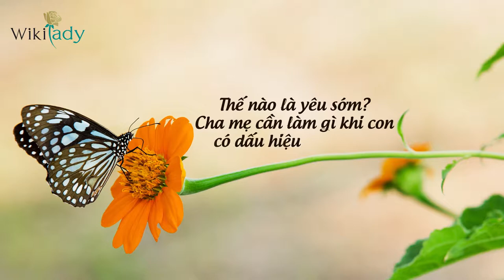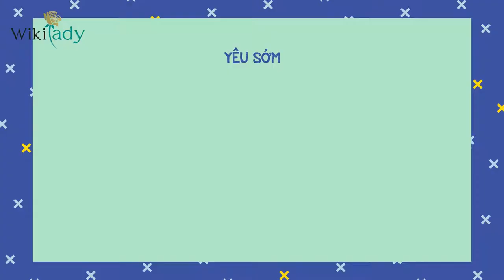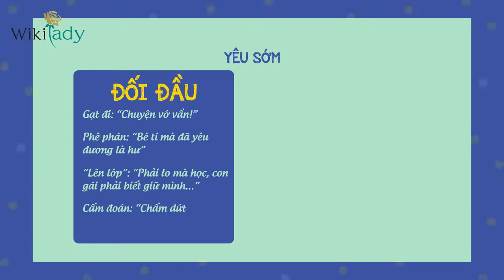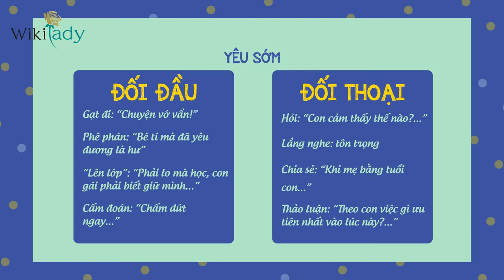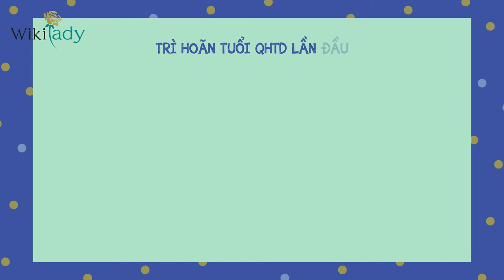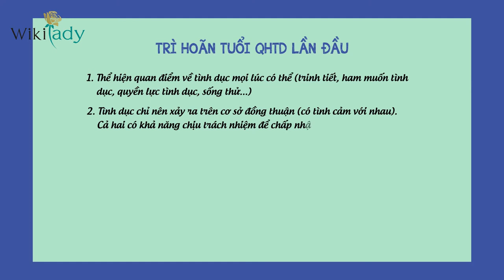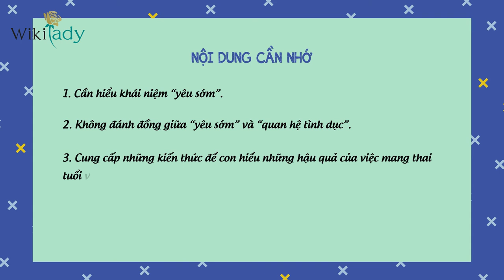Thế nào là yêu sớm ? Làm gì khi con yêu sớm | Nói với con về chuyện ấy tế nhị nhất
ĐĂNG KÝ NGAY:
Giúp con yêu phòng chống nguy cơ xâm hại tình dục

Cha mẹ và con cái ngày càng bị nới rộng khoảng cách khi con dần lớn lên, sợi dây gắn kết càng bị kéo dài ra.
Và cứ thế, con cái bị đẩy ra xa hơn vòng tay của cha mẹ. Cha mẹ và con cái là 2 thế giới chứa đầy bí mật, bởi cha mẹ không hiểu con gặp vấn đề gì về tâm, sinh lý hay không?
Còn con cái, khi có vấn đề trăn trở, thường lại không tìm đến bố mẹ để sẻ chia. Từ đó dẫn đến rất nhiều hệ lụy đáng buồn khi cha mẹ không kịp thời đồng hành trên bước đường phát triển tuổi dậy thì cả về tâm và sinh lý của con.
Từ 8 – 14 tuổi là khoảng thời gian trẻ bước vào giai đoạn KHỦNG HOẢNG TUỔI DẬY THÌ.
Nếu cha mẹ không hỗ trợ kịp thời cho trẻ về tâm và sinh lý, trẻ rất dễ rơi vào những khủng hoảng như:
– Rối loạn tâm lý
– Rối loạn cảm xúc
– Rối loạn hành vi
– Trầm cảm
– Thậm chí còn là nạn nhân của những kẻ lạm dụng tình dục
Khóa học “Nói với con về sex” của chuyên gia Nghiên cứu và Đánh giá Chính sách về Quyền trẻ em Phí Mai Chi giúp cho các bậc cha mẹ tạo dựng cho mình 1 “chiếc cầu” để bước sang thế giới tâm hồn của con, đồng hành cùng con trên mọi chặng đường, trò chuyện và thấu hiểu để giúp con vượt qua mọi “khủng hoảng” độ tuổi từ 8 cho đến hết 14 tuổi.
Giáo trình được thiết kế phù hợp, dễ theo dõi, giúp học viên nắm bắt được cả 3 cấp độ nội dung: Giúp con khám phá cơ thể; Những nguyên tắc làm bạn cùng con; Xử lý những tình huống khó xử. Từ đó, cha mẹ sẽ thực sự tự tin về sự phát triển lành mạnh, tốt đẹp của con em mình.
Giới thiệu nội dung cơ bản, gắn kết các từ khóa quan trọng.

Lượng chữ lý tưởng: 5000

CÁC KHÓA HỌC NỔI BẬT:

- Khóa học xôi hoa đậu: Thổi hồn cho xôi việt truyền thống
- Làm Thạch rau câu 3D đẹp không tưởng chỉ bằng kim y tế G18
- Combo eo thon dáng đẹp từ A đến Z cùng Lazum3
- Combo khóa học giảm cân, đốt mỡ tại nhà với Michelle Võ
- Khóa học trang điểm cơ bản cho người mới bắt đầu
- Combo 3 khóa học làm thạch rau câu từ cơ bản đến nâng cao Thiên nga – Công – Hạc
- Tập thở trị liệu toàn thân, kéo dài tuổi thanh xuân
- Chữa nói ngọng – Kỹ năng giúp bạn có giọng nói cuốn hút

Xem thêm rất nhiều khóa học khác được cập nhật thường xuyên trên wikilady.vn